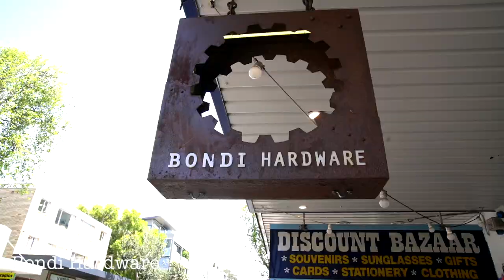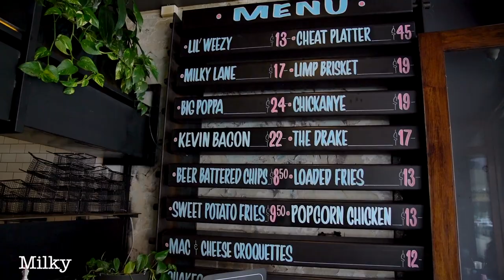Urban Weekender Sydney Presented by Shop Small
This is how you spend the weekend indulging in all the local favourites around Bondi, Potts Point and Surry Hills for the Urban Weekender.

Check out what we got up to on my 'foodie weekend' hosted by Shop Small, which included venues like:
- Bondi Hardware
- Milky Lane
- The Butler